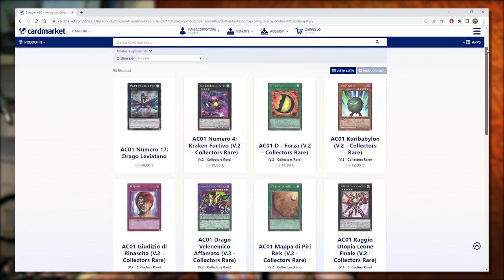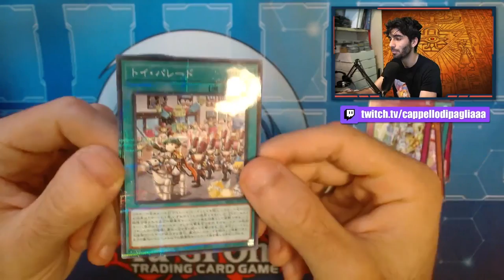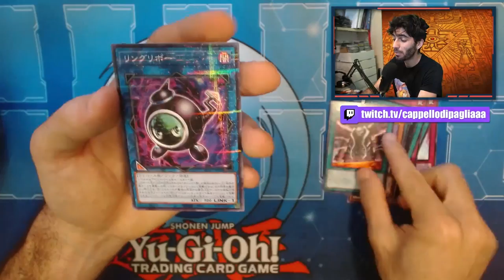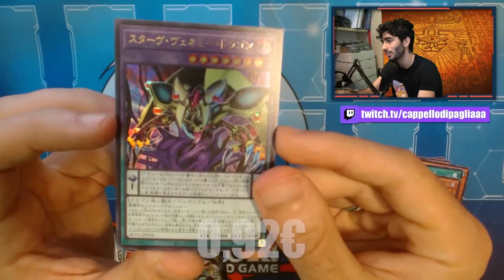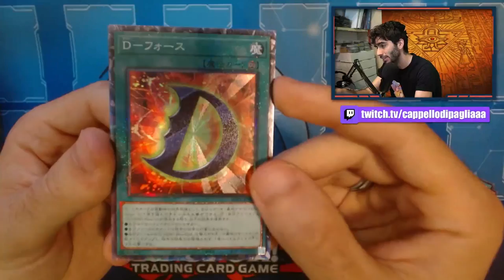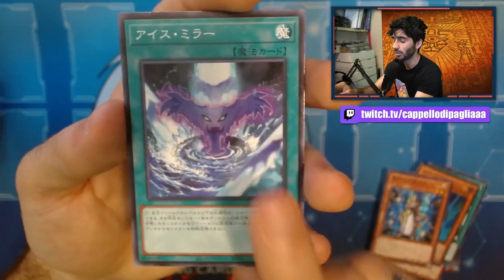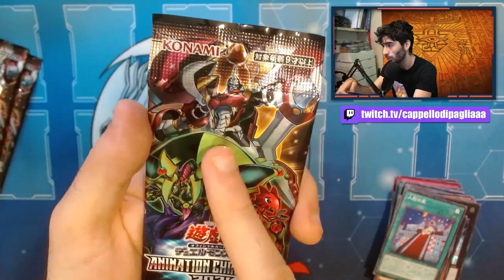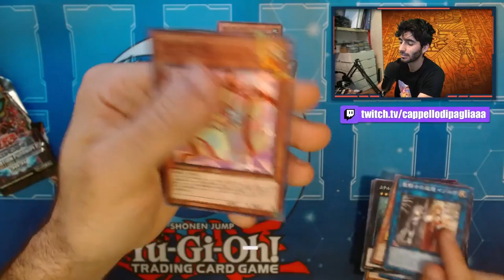È il PEGGIOR set OCG di Yu-Gi-Oh?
🔹COLLABORAZIONI

🔹SOCIAL
- Instagram Cappello di Paglia: